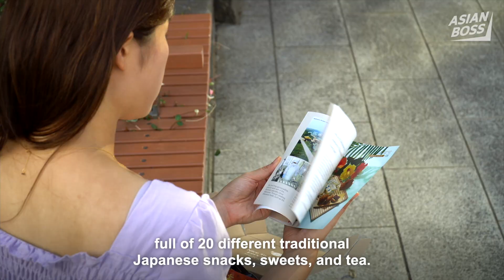We Tried $500 Traditional Japanese Dragon Candy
Be one of the first 100 people to sign up with code AMEZAIKU and get a special handmade Sakura candy that was sculpted by the artist himself in your first Sakuraco box!

Takahiro Yoshihara is a candy craftsman who has been sculpting traditional Japanese candy for the past 19 years. We visited him to try one of his $500 creations ourselves. Special thanks to Takahiro Yoshihara for sharing his story.